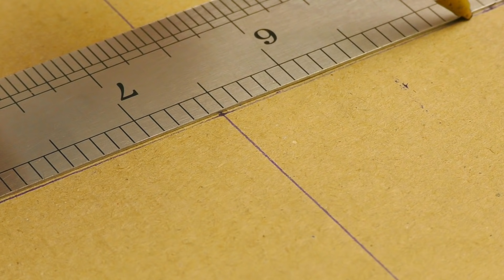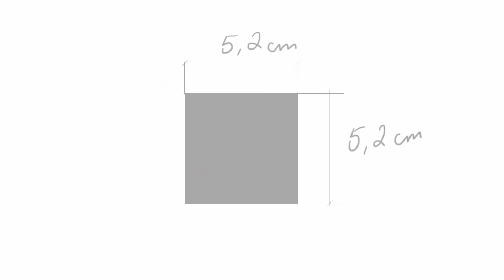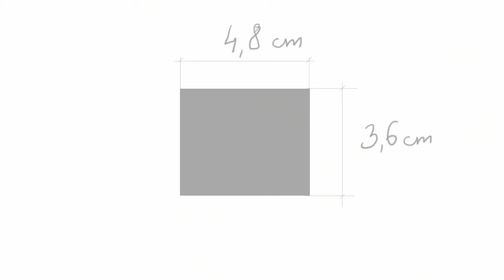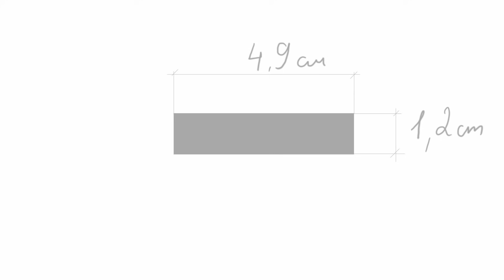DIY Mini kitchen stove for dolls and dollhouse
How to make mini kitchen stove for dolls from cardboard (with measurements)